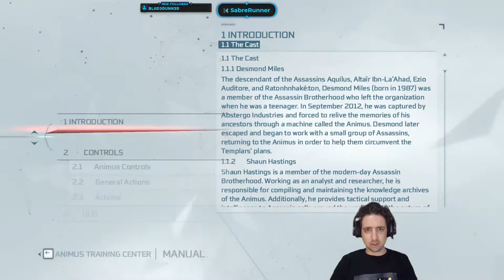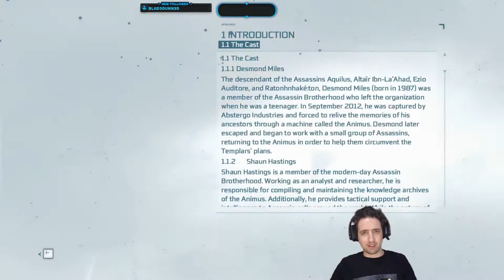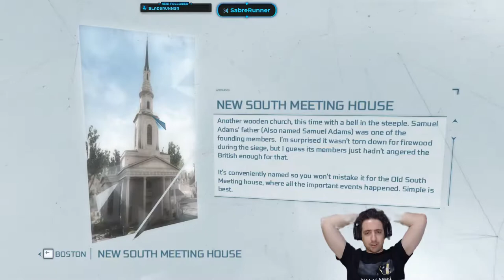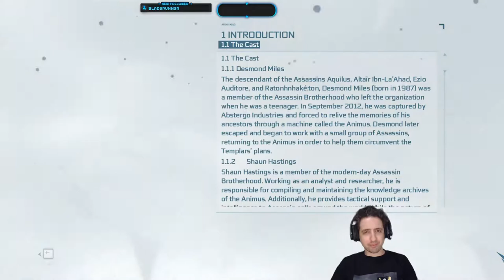Running the Gauntlet˸ Assassin's Creed III Part 3